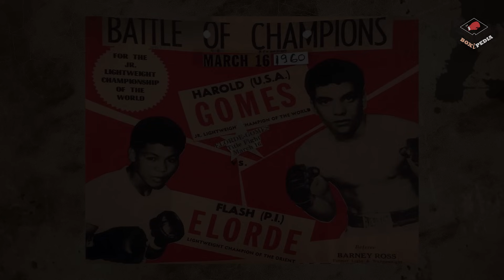Ang Pag Gimbal ng mga Pinoy sa Mundo ng Boxing | The 3 Golden Eras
Halika't balikan natin ang kasaysayan at ating pag-usapan ang mga di-malilimutang championship fights sa kasaysayan ng Philippine Boxing.

Sariwain natin ang laban ng ating mga boksingerong pinoy na umukit ng kasaysayan at nagtagumpay sa harap ng matitinding pagsubok, gaya nila Pancho Villa, Gabriel "Flash" Elorde, Luisito "Lindol" Espinosa, Gerry "Fearless" Peñalosa, Manny "Pac-Man" Pacquiao, Nonito "The Filipino Flash" Donaire, Donnie "Ahas" Nietes, "Quadro Alas" Johnriel Casimero, Mark "Magnifico" Magsayo at marami pang iba.